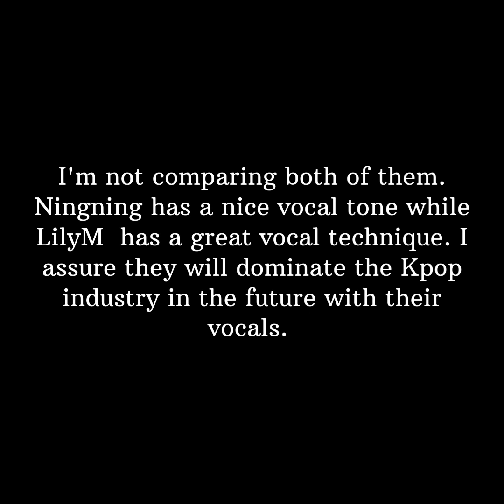LilyM and Ningning singing If Ain't Got You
This video is not intended to hate or compare the two. They are both great vocalist on their own groups. They will carry the torch in Kpop with their outstanding vocals.